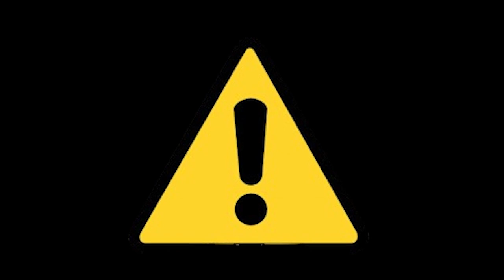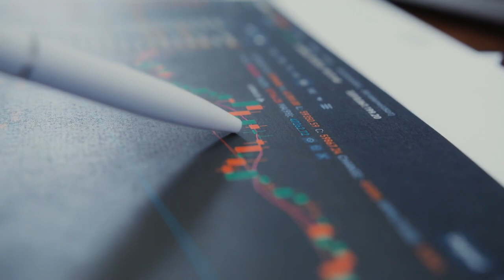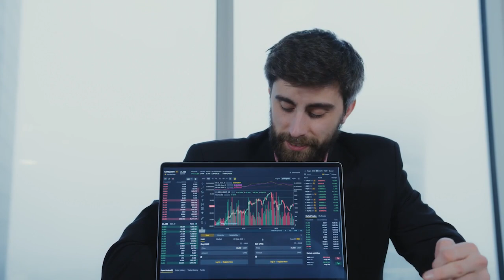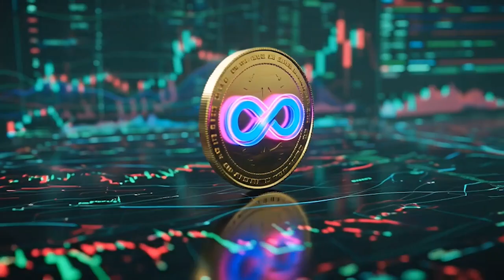ICP vs Big Tech: Is This the Beginning of the End for AWS and Google Cloud?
he Internet Computer (ICP) is challenging the foundations of today’s cloud industry. While AWS and Google Cloud dominate Web2 infrastructure, ICP introduces a decentralized alternative built for speed, security, and true user ownership. This video breaks down how ICP works, why it’s different, and why many believe it could disrupt the strongest players in tech.
If you’re exploring Web3, decentralized computing, or the future of cloud technology, this is a must-watch.